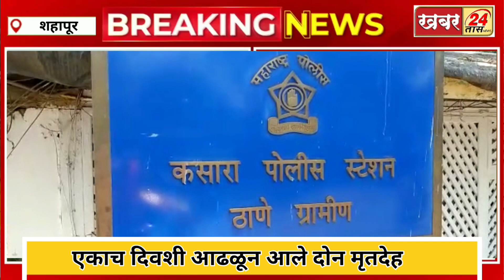ब्रेकिंग !! तालुक्यात एकाच दिवशी आढळून आले दोन मृतदेह !! उडाली एकच खळबळ